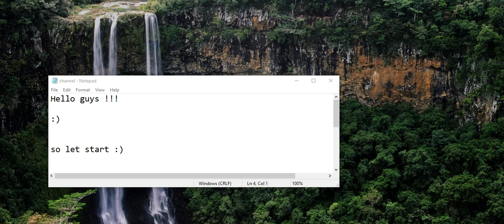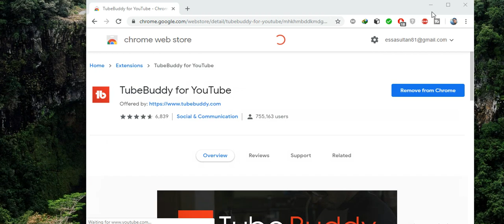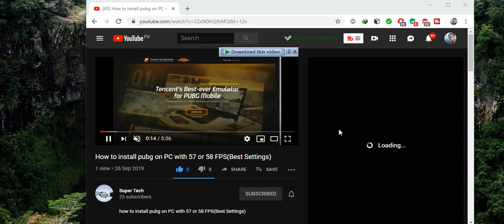How to Watch tags of videos in youtube | Super Tech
In this video we will learn how to Watch tags of videos in YouTube